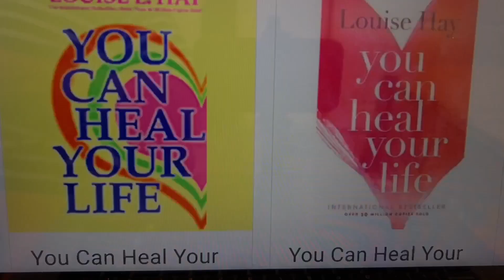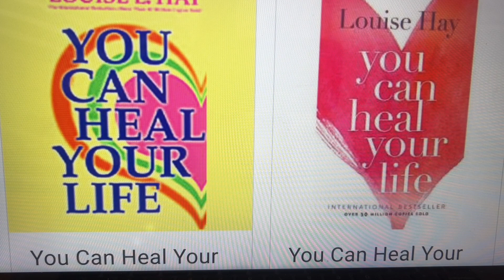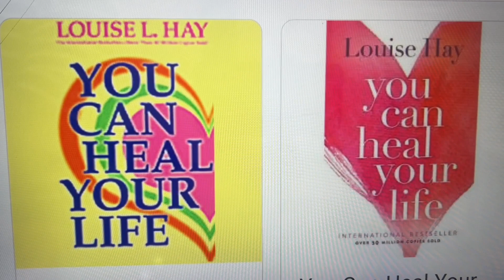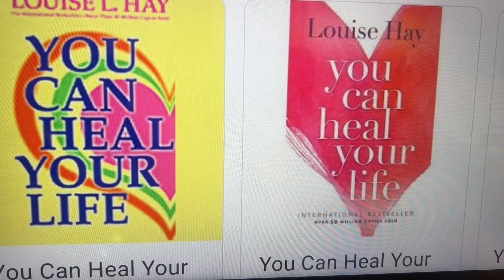You Can Heal Your Life by Louise L Hay | آپ اپنی زندگی کو ٹھیک کرسکتے ہیں۔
اب میں دوسرے لوگوں کے خوف اور حدود سے آگے بڑھتا ہوں۔
میں ہر وقت خدائی رہنمائی اور محفوظ ہوں۔

شفا بخش لوئس گھاس اثبات
مجھے زندگی کے عمل پر اعتماد ہے۔
میں جو کچھ بھی کرتا ہوں اس سے میں دل کی گہرائیوں سے پورا ہوں۔
ہم سب خاندان ہیں ، اور سیارہ ہمارا گھر ہے۔
جیسا کہ میں خود کو معاف کرتا ہوں ، دوسروں کو معاف کرنا آسان ہوجاتا ہے۔
مجھے جو بھی جاننے کی ضرورت ہے وہ بالکل صحیح وقت پر مجھ پر ظاہر ہوتا ہے۔
مجھے پیار ہے ، اور مجھے سکون ہے۔
میرے خوشگوار خیالات میرا صحت مند جسم بنانے میں مدد کرتے ہیں۔
ماضی ختم ہوچکا ہے۔
میرے پاس صرف بھلائی آسکتی ہے۔
میں خوبصورت ہوں ، اور ہر ایک مجھ سے پیار کرتا ہے۔
آج ہر ایک کا سامنا کرنا پڑتا ہے جس کی دل میں میری بہترین دلچسپی ہوتی ہے۔
میں ہمیشہ حیرت انگیز لوگوں کے ساتھ اور اس کے لئے کام کرتا ہوں۔ مجھے اپنی نوکری پسند ہے۔
جب مجھے ضرورت ہو تو میں مدد طلب کرنے کو تیار ہوں۔
میں کامل نہ ہونے کی وجہ سے اپنے آپ کو معاف کرتا ہوں۔
کامل صحت میرا خدائی حق ہے ، اور میں اب اس کا دعوی کرتا ہوں۔
میں تمام تنقید جاری کرتا ہوں۔
میں ہمیشہ بدلتے ہوئے سفر پر ہوں۔
میں اپنے صحت مند جسم کا شکر گزار ہوں۔ مجھے زندگی سے پیار ہے.
محبت میرے جسم میں بہتی ہے ، ہر طرح کی آسانی کو ٹھیک کرتی ہے۔
میری آمدنی میں مسلسل اضافہ ہوتا جارہا ہے۔
میں اپنی زندگی کو کام ، آرام اور کھیل کے مابین متوازن کرتا ہوں۔
میں زندگی کی بنیادی باتوں کی طرف لوٹتا ہوں: معافی ، ہمت ، شکرگزار ، محبت اور طنز۔
میں انچارج ہوں ، اب میں اپنی طاقت واپس لیتا ہوں۔
میرا جسم اس بات کی تعریف کرتا ہے کہ میں اس کی دیکھ بھال کیسے کرتا ہوں۔
میں مثبت ، پُرجوش لوگوں کے ساتھ وقت گزارتا ہوں۔
میں جتنا زیادہ پرامن ہوں ، مجھے دوسروں کے ساتھ اتنا ہی سکون دینا پڑے گا۔
آج کا دن زندگی کا ایک مقدس تحفہ ہے۔
میری ہمت ہے کہ میں اپنے خوابوں کو جیوں۔
زندگی ہر ممکن طریقے سے میرا ساتھ دیتی ہے۔
میرا دن شروع ہوتا ہے اور شکریہ کے ساتھ ختم ہوتا ہے۔
میں اپنے جسم کے پیغامات سے محبت کے ساتھ سنتا ہوں۔
میرے دماغ کو خوشگوار خیالات سے بھرنا صحت کا تیز ترین راستہ ہے۔
میں صحت مند ، مکمل اور مکمل ہوں۔
میں اپنے جسم میں گھر میں ہوں۔
میں عزت کرتا ہوں کہ میں کون ہوں۔
میں صرف صحت مند تعلقات کو راغب کرتا ہوں۔ میرے ساتھ ہمیشہ اچھا سلوک کیا جاتا ہے۔
مجھے اپنے آپ کو کسی کے سامنے ثابت کرنے کی ضرورت نہیں ہے۔
میں اپنے دل کی محبت کرنے والی جگہ سے آتا ہوں ، اور میں جانتا ہوں کہ محبت تمام دروازے کھول دیتی ہے۔
میری شفا یابی پہلے ہی عمل میں ہے۔
سیکھنے کے لئے ہمیشہ اور بھی بہت کچھ ہوتا ہے۔
اب میں لامحدود محبت ، روشنی اور خوشی میں رہتا ہوں۔
میں ہر دن زیادہ پیارا ہوجاتا ہوں۔
مجھے سب کے لئے ہمدردی ہے۔
مجھے کائنات پر بھروسہ ہے کہ ہر چیز میں اور ہر ایک میں اچھ .ا دیکھنے میں میری مدد کریں۔
میں اپنے کنبہ کے ممبروں سے بالکل اسی طرح پیار کرتا ہوں۔ میں کسی کو تبدیل کرنے کی کوشش نہیں کرتا ہوں۔
ہر ایک کے لئے بہت کچھ ہے ، اور ہم ایک دوسرے کو برکت اور خوشحالی کرتے ہیں۔
میں خود سے پیار کرتا ہوں اور اس کی منظوری دیتا ہوں۔
زندگی اچھی ہے ، اور اسی طرح یہ ہے!
زندگی مجھ سے پیار کرتی ہے!
میری دنیا میں سب ٹھیک ہے۔
یہ صرف ایک سوچ ہے ، اور ایک سوچ کو تبدیل کیا جاسکتا ہے۔
طاقت کا نقطہ ہمیشہ موجودہ لمحے میں ہوتا ہے۔